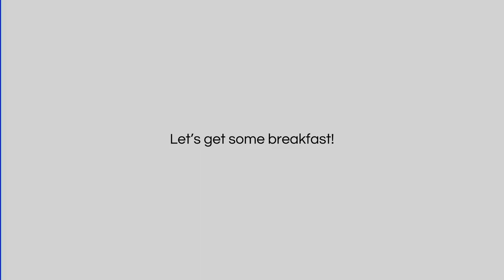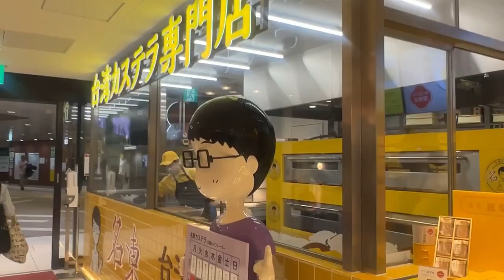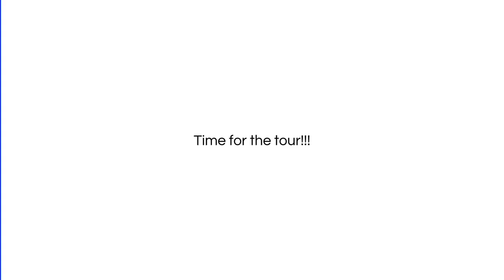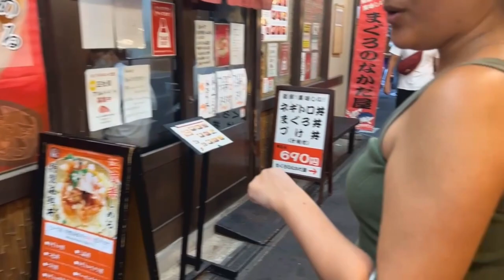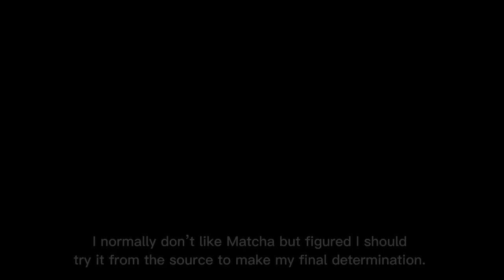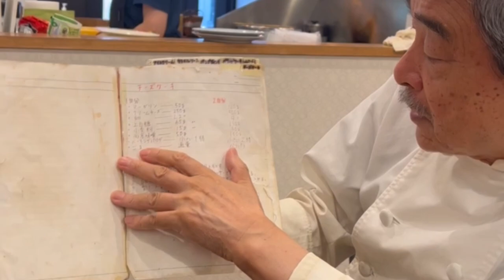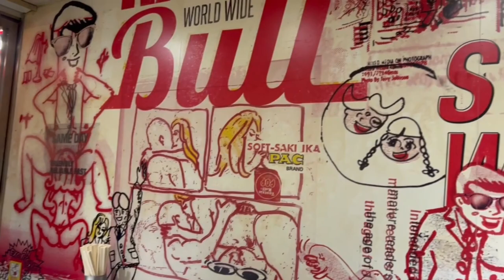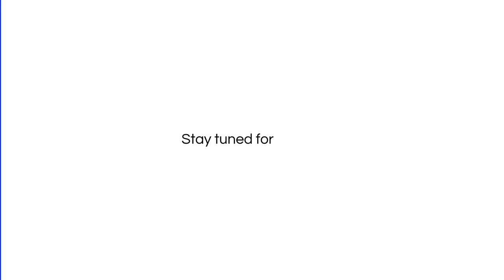KICHIJOJI TOKYO FOOD TOUR: NATTO, MENCHI KATSU, PUFFER FISH, DIPPING SOBA, KUSHIYAKI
Join the Blondery team as we embark on an unforgettable culinary adventure to Tokyo, Kyoto, and Seoul to immerse ourselves in the rich and diverse cultures that have influenced the world of pastries. With the proceeds from our sales funding this journey, we'll explore these vibrant cities to see, experience, taste, feel, and smell the essence of their unique culinary traditions. Through daily vlogs, we'll document our encounters with local delicacies, passionate artisans, and time-honored techniques that inspire our creations. Get ready to witness the magic that unfolds as we learn, exchange ideas, and bring back the flavors of these captivating cultures to enrich our bakery's offerings. Don't miss this captivating visual feast!